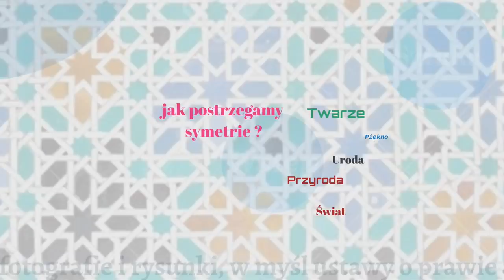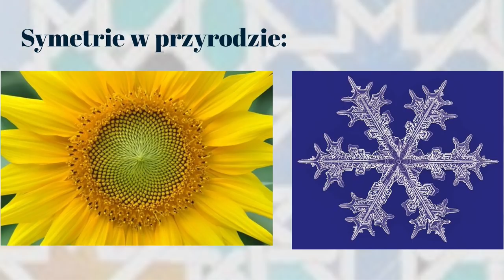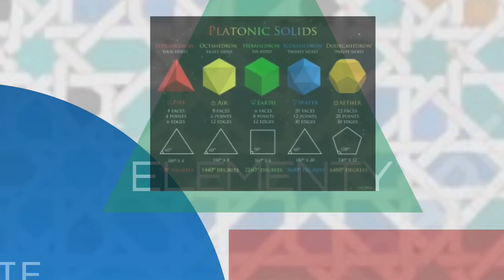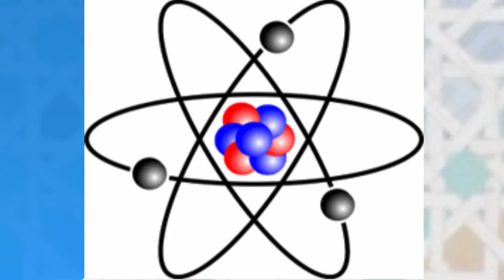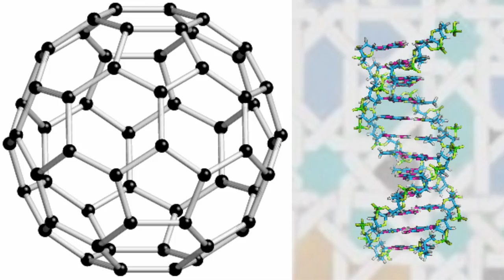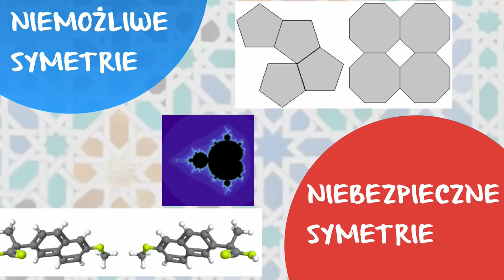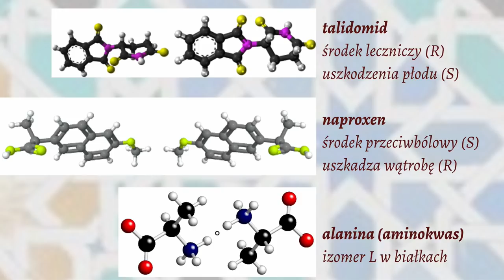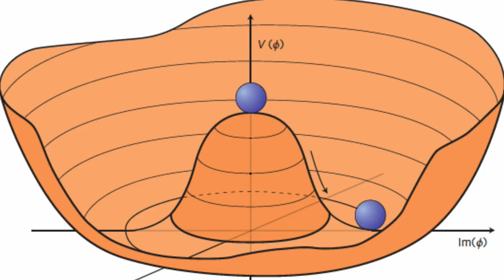Bliżej Nauki: Symetrie: złudzenie czy rzeczywistość? - prof. dr hab. Andrzej Sitarz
Wykład „Symetrie: złudzenie czy rzeczywistość?” został przeprowadzony 8 maja 2018 r. w ramach cyklu „Bliżej Nauki" przez prof. dr. hab. Andrzeja Sitarza z Zakładu Teorii Pola.